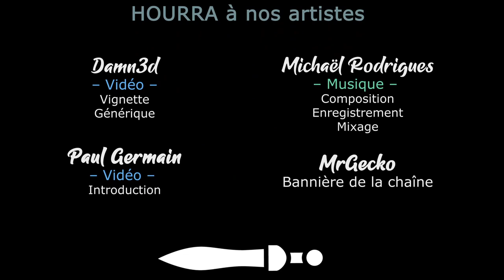[FR][Big Burger - LecygneNoir] Solasta - Ep9 - Le dernier repos